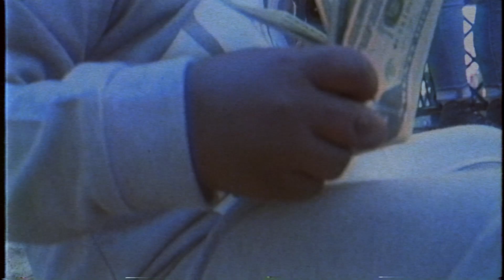1208BlckChrly - Big Dawg (Official Video)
Equipment Used